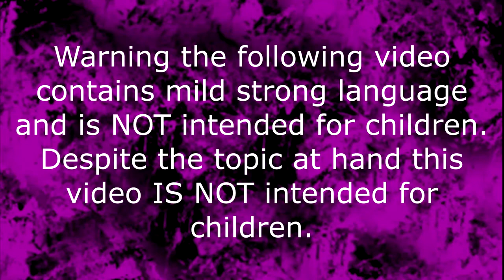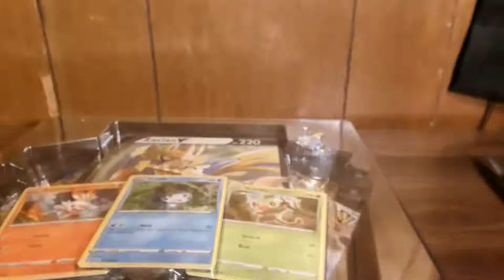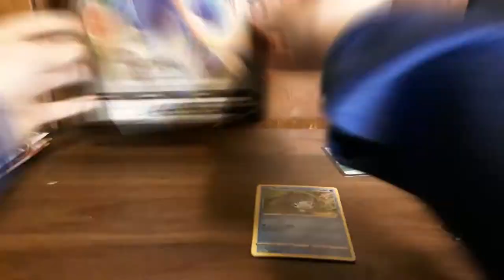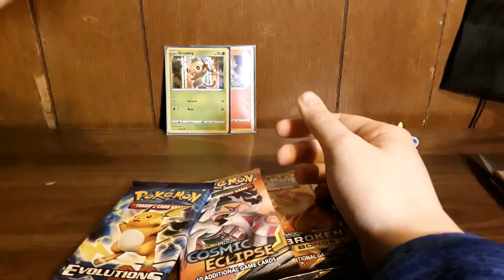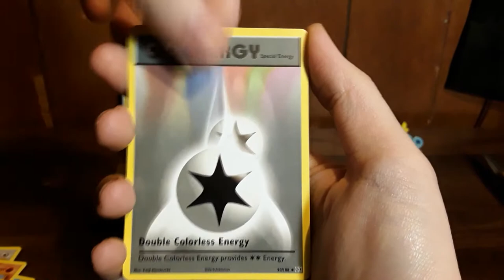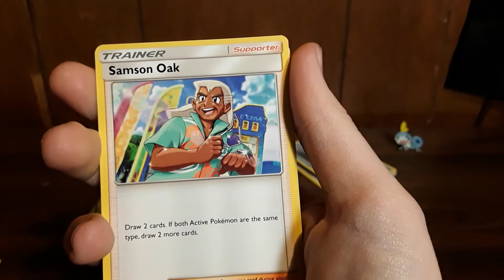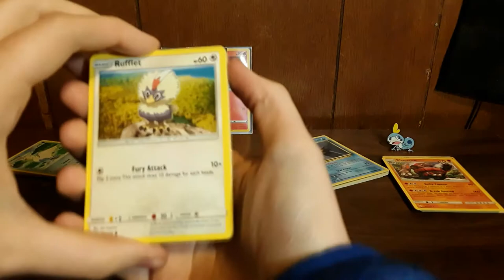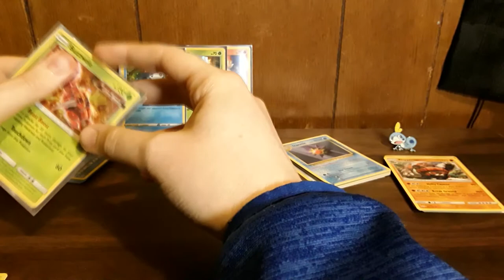Unboxing - Sobble Galar Collection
Today I unbox the Sobble Galar Collection, a day late, but at least I got it posted.

Don't have Wattpad or don't use Wattpad. No worries, I have revived my FFN account.

All music used in my videos belongs to K-Stylez tha lyricist. I have his permission to use his songs in my videos. Check out his other music on numberonemusic, soundcloud, and reverbnation.